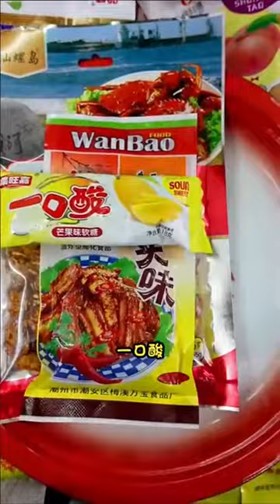小賣部來了一個漂亮姐姐，好看是好看，就是太兇了！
本频道的所有内容都经过仔细筛选，确保对儿童绝对安全。 小賣部來了一個漂亮姐姐，好看是好看，就是太兇了！
哈嘍大家好，這裡是【童年小賣鋪】